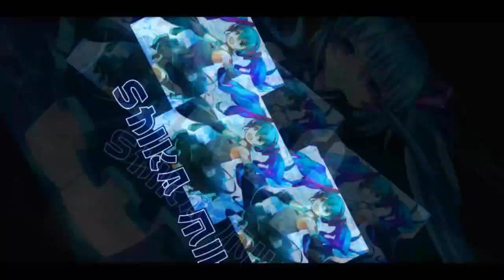Eden Valley Map Bug is Fixed 【Garena Speed Drifters LATAM】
Latam server new map no longer bugged.
Easter egg + one attempt run.